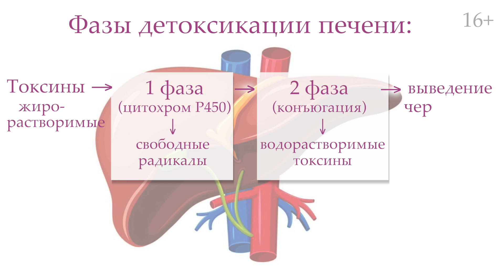ДЕТОКС ОРГАНИЗМА. Очищение печени и выведение токсинов из организма.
❓Если у вас есть вопрос – пишите сюда, отвечают Феи Школы Здоровья 🧚‍♀️

Сегодня мы поговорим о том, что такое детоксикация, какой орган в нашем организме отвечает за детокс, и как улучшить способности организма восстанавливаться и выводить токсическую нагрузку и справляться с воспалительными процессами в нашем организме.
Органы, отвечающие за детоксикацию:
- печень (жирорастворимые токсины)
- почки (водорастворимые токсины)
- легкие
- кожа
В этом видео мы подробно поговорим про детокс печени, т.к. печень является одним из самых важных органов для детокса нашего организма.

Всем привет! Меня зовут Екатерина Новикова. Я - диетолог, нутрициолог, anti-age эксперт, основатель online школы здоровья, создатель натуральной косметики и БАДов, основатель международного университета нутрициологии и натуропатии.